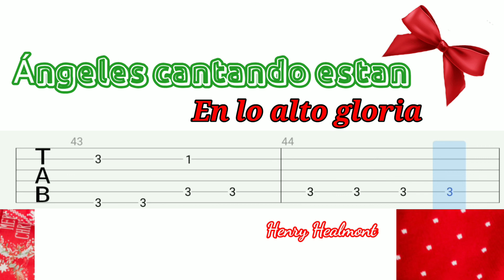✨Angeles cantando están / tutorial de guitarra con tablatura / fingerstyle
angeles cantando están en lo alto gloria
tutorial de guitarra fingerstyle con tablatura
en lo alto gloria a Dios guitarra